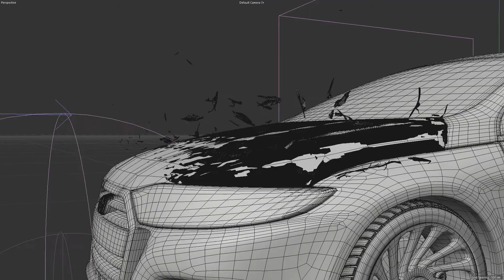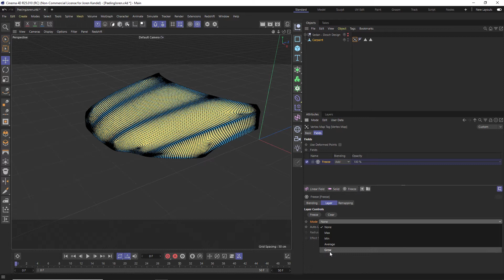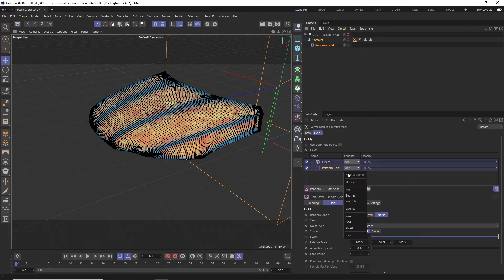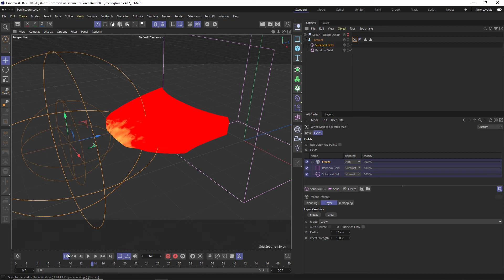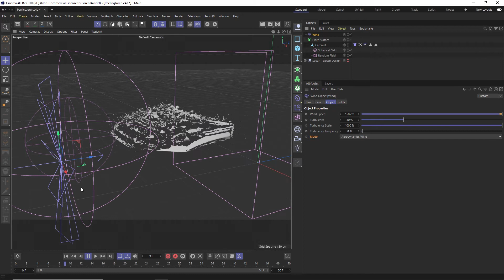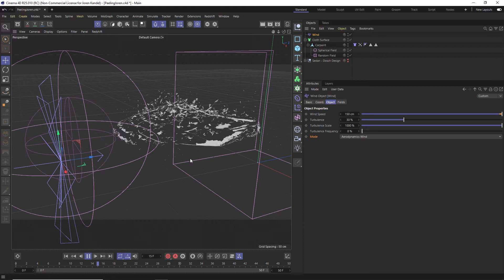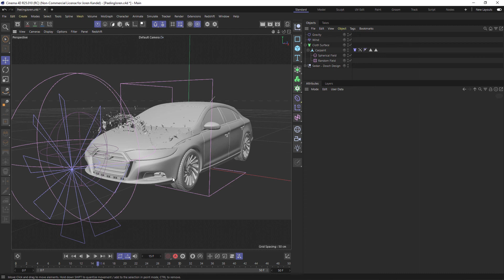Cinema 4D Tutorial: Procedural Surface Destruction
In this tutorial I'll show you how to make a really interesting paint peeling effect. We'll use vertex maps, cloth, wind and gravity forces to create a nice reveal effect. Enjoy!